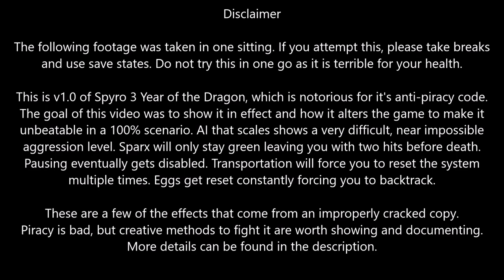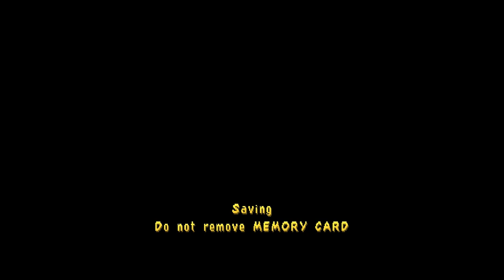Spyro 3 Anti-Piracy Code 100% Playthrough Attempt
The goal was to show full uncut footage. I was tired and later on it was taking a toll on me. Treat this like a casual 100% playthrough. Nothing fast or skillful. Final Results at the end of description.
There appears to be an audio desync later in the footage, which I did not realize until later.

Details about what effects can happen (missing gems vary)

A story from a developer about the code itself

Some points of interest
00:32:16 - Zoe says the game is hacked
01:01:19 - Shiela's section closed off after exiting it (Sheila reset)
01:57:30 - Sheila's Alp egg reset (stage therefore not cleared)
02:05:12 - Clearing Sheila's Alp a second time (this will be repeated)
02:24:26 - First removed gem in the game is in Spooky Swamp
03:22:12 - While not seen, the ability to pause is removed
03:22:16 - Whirligig doesn't prompt any stage to travel to and takes off, returning you to Midday Garden. Reset required at this point.
03:24:33 - Spike's battle with AI turned up (because again, hacked copy alters AI to be harder than normal)
03:29:49 - Sparx will always stay green at this point forward
03:43:55 - Eating a butterfly will restore Sparx's health bar but will not make him blue or gold
03:41:59 - Whirligig lands on top of another Whirligig (unfinished) indicating the stage isnt complete
03:50:00 - Whirligig now missing and only an incomplete one remains. Traveling now impossible. Byrd's egg reset. Icy peak, Spooky Swamp Bamboo Terrace all have missing gems.
03:58:48 - Enchanted Towers missing 5 gems
03:59:35 - Sheila's Alp egg reset again. Byrd's egg reset again
05:05:58 - Frozen Altars and Lost Fleet missing gems
05:30:20 - Progress so far
05:56:03 - Level halted from this point forward. Cant collect 2 eggs and 174 gems due to Agent 9's level being inaccessible (you can clip into it but i'm not skilled enough to)
05:57:07 - Rocket menu lets you travel to Midnight Mountain or Sorceress' Lair
05:57:32 - Selecting "Sorceress' Lair" takes you to Buzz's Pit instead
05:58:25 - Exiting Buzz's Pit takes you to behind the doors of the Sorceress' Lair and execute's Bianca's cutscene (with or without 70 Eggs) but can be canceled.
05:58:51 - Entering the doorway to what should be "Sorceress' Lair" takes you to back to Buzz's Pit. Reset required at this point
06:00:45 - Egg counter now 105, was 107 prior to reset
06:05:48 - Agent 9's stage is available despite never having paid Moneybags
06:06:37 - Progress so far, Scorch still not fought.
06:07:22 - Sparx's stage not open yet because Scorch's Pit hasn't been cleared
06:10:45 - All stages except Sunrise Spring and boss levels are removed from the transportation list. Egg count 110. Resetting here triggers the next part
06:12:05 - Egg count 96 (we lost 14 eggs).
06:12:41 - All stages (except hubworld and Speedways) end of level eggs reset for all worlds.
06:22:23 - Rocket and Hot Air Balloon merged. Only bosses and Midnight Mountain remain on the travel menu
06:40:16 - ALL of Byrd's eggs reset in addition to all end of level eggs being reset. Speedway Time Attack egg also reset
06:52:03 - Entering Spike's Arena on his hardest difficulty (skip forward
07:05:52 - Ragequitting Spike's battle because it's so hard and my patience is gone
07:35:41 - Haunted Tomb Tank Blast 2 ragequit. Patience gone, literally not possible after how exhausted I am. Agent 9's stage inaccessible
07:57:49 - Bently's sign saying he's not here present with no text because it's open (applies to all friends)
08:16:54 - Progress up to this point, Agent 9's eggs reset
08:17:23 - Removing PS1 memory card for what's about to happen
08:18:20 - Removed from Sorceress Lair and transported to Sunrise Spring, with all gems and eggs reset.

Total progress in game: 87%
Maximum possible completion should you continue: 98% (everything but Sorceress egg and missing gems)